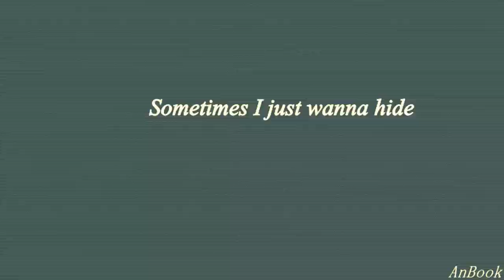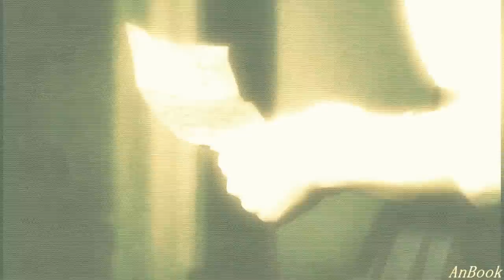►Margaret & John (North & South) - HURT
I'm impressed by this touching soap opera. This is just "woooow"... Richard Armitage's acting is incredible!
Song: Christina Aguilera -- Hurt
Fandom: North & South 2004
Program Used : Sony vegas pro 12